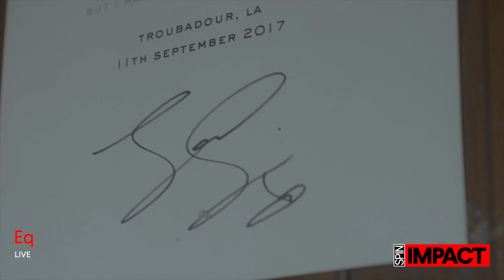Linda Perry and Alisha Ballard Want Women Offstage (In Sound, Lights, and More!) | SPIN IMPACT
Since its April 2022 inception, EqualizeHER has continued challenging the idea that a woman’s place in music is exclusively onstage, specifically behind the mic. “There are no women making microphones, designing amps, designing keyboards, making guitars; there aren’t even that many women who are tour managers or doing live sound,” says Linda Perry.

SPIN spoke with Linda and Alisha about their own experiences, EqualizeHER’s endgame, and the key to navigating the music industry.

Harnessing the music industry’s most powerful voices, SPIN IMPACT is committed to raising awareness and taking action around some of society’s most pressing issues. Our goal is to provide a vibrant platform for the people and movements dedicated to bringing about lasting change.

The following comes from a mission statement that appeared in the inaugural issue of SPIN. It means as much to this current staff as it did to the original writers and editors.

A confession: SPIN is imperfect. It’s rough-edged, restless, insatiably curious. A little aggressive, a little cocky. Youthfully uncompromising, but maturely flexible. Romantic — definitely! Irreverent — sure! Unpredictable — yes. Very alive.